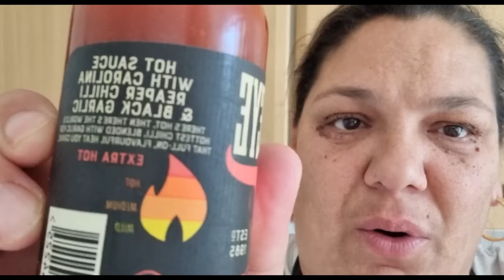Dala jsem Dominikovi palivi sauce (PRANK)